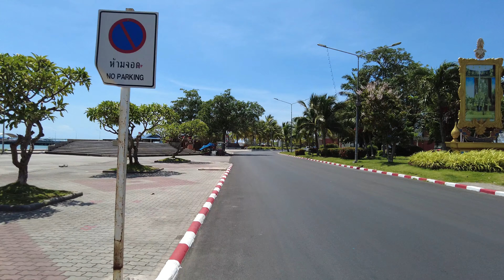4K Koh Samui 2021 - Sunny day Driving tour | Nathon to Maenam district - Streets of Thailand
Let's take a Drive on the new road on Koh Samui from Nathon to Maenam district. I like to drive and you will see more and more such Driving tours on my channel. The roads in Koh Samui are improving every day.

🙏 I hope you enjoyed my Driving tour From Nathon to Maenam Koh Samui, Thailand